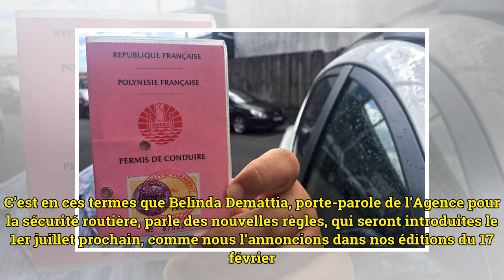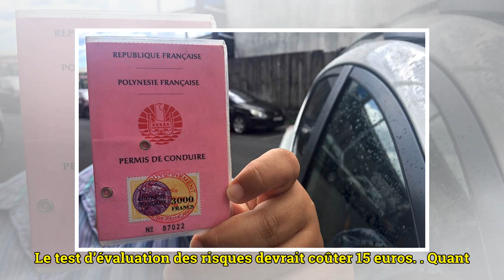Le permis de conduire pratique change et va coûter plus cher!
« Pas foncièrement plus difficile, mais mieux cadré ». C’est en ces termes que Belinda Demattia, porte-parole de l’Agence pour la sécurité routière, parle des nouvelles règles, qui seront introduites le 1er juillet prochain, comme nous l’annoncions d...